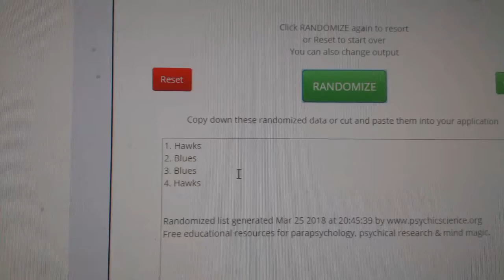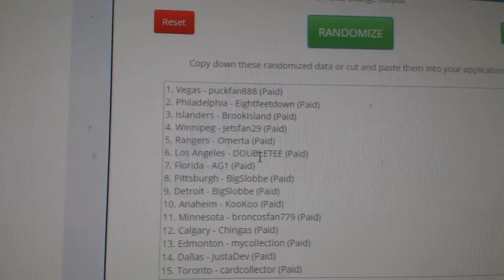Multi Randoms - C&C GB #8413